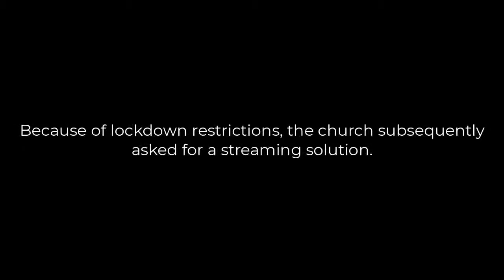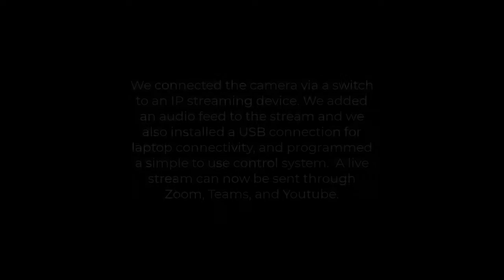Switchable Glass and Online Streaming Install St Thomas Stockton Heath Church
Practical Audio Visual installed a 3.2m x 1.8 piece of switchable ‘Smart Glass’ for St Thomas Stockton Heath Church. A 6500-lumen high-definition projector was then fitted behind the glass creating a discreet rear projection solution.

For the isle a 60” commercial LED screen on a articulated arm was installed to ensure the whole congregation had a line of sight to the displayed content. We also installed a online streaming solution which included a pan, tilt and zoom HD camera and a ‘streaming capture box’.

The capture box combines the video and audio for streaming to YouTube or similar over an RTMP feed. You can see some examples of the St Thomas using the system on their youtube channel here.